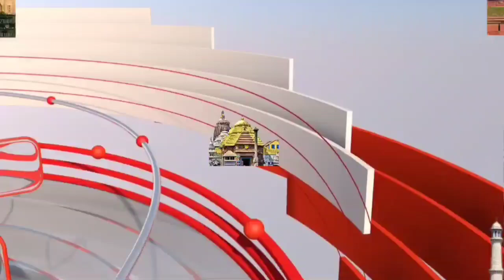रहस्यमयि ढंग से बच्चे के कान से निकल रहे लोहा के टुकड़े